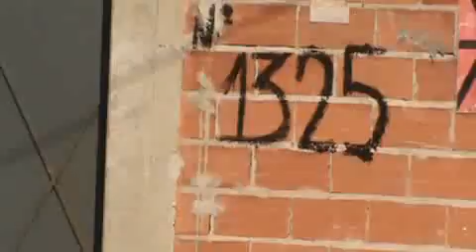VPR DN 19 12100925 John Speers 1325 Lombada sem sinalização e deteriorada